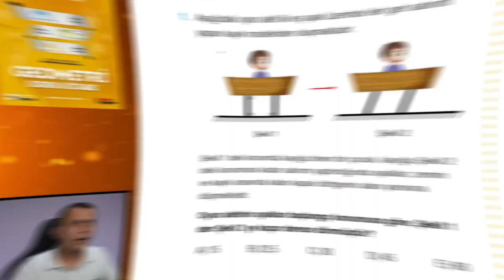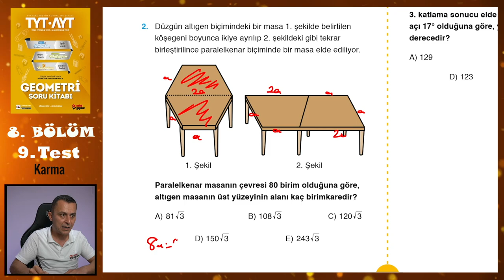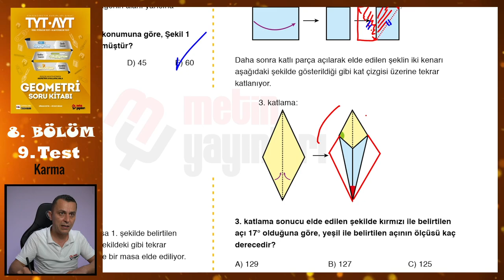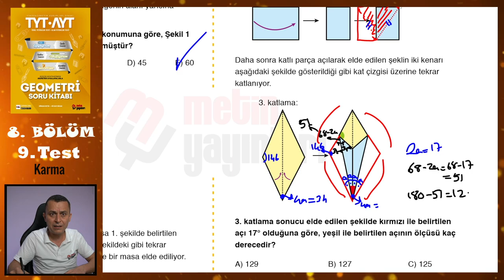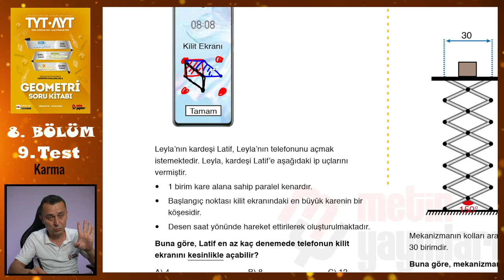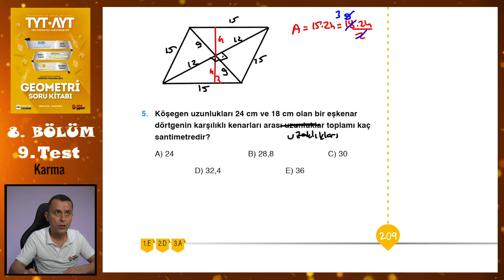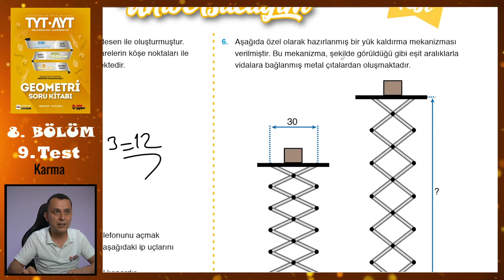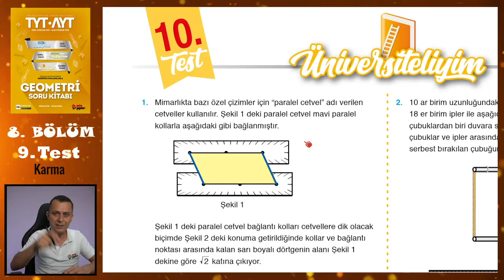9. Test | 8. Bölüm | Paralelkenar ve Eşkenar Dörtgen | METİN YAYINLARI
Metin Yayınları Geometri Soru Kitabındaki 8. Bölümdeki Paralelkenar ve Eşkenar Dörtgen konusundaki 9. Test'in çözümü